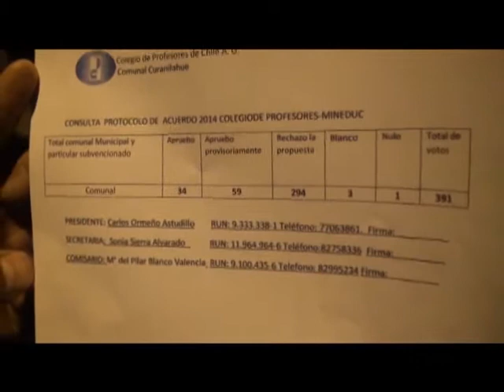Colegio de profesores de Arauco no alcanzó acuerdo tras consultar a las bases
Los docentes se mantendrán paro indefinido hasta no llegar a un acuerdo con el Gobierno Central.